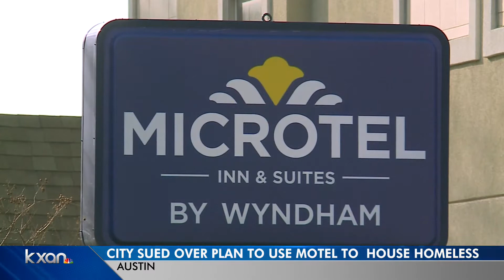City of Austin sued over plan to use motel to house homeless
The suit claims the business park where the motel is isn't zoned for residential living.